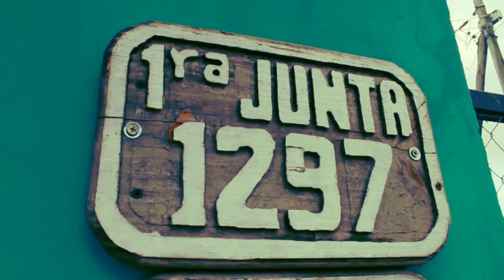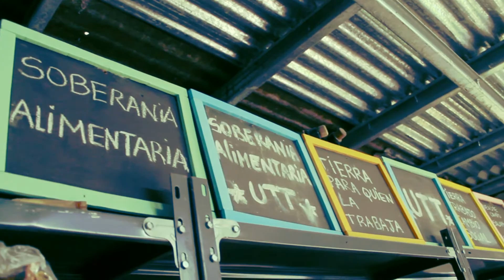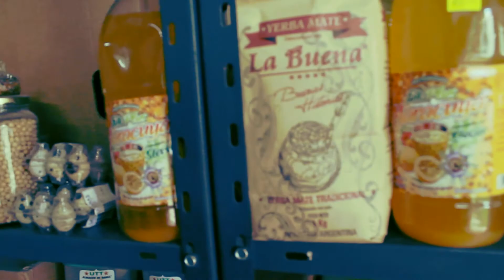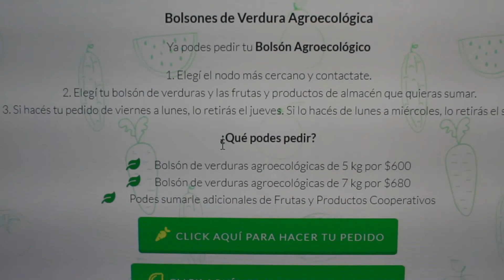Visitamos UTT y conocimos su historia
Este mini viaje familiar nos llevó a conocer a lxs compañerxs de UTT(Unión de Trabajadores de la Tierra).
Ale, una compañera desde ya varios años que trabaja en este magnífico proyecto, nos llevó mediante su relato a conocer como trabajan y se organizan, la manera que tienen de abordar la cuestión de género y los por qué de la manera de sembrar la tierra y producir.

Aquí les dejo el link de su página para que puedan visitarla y conocer detenidamente a su tiempo lo grandioso de esta iniciativa que ya está instalada.

Aquí les adjunto un poco de info sobre la LEY DE TIERRAS y lo que piden como sustancial para las personas que la trabajan y para todxs en general.

DENLE ME GUSTA
COMPARTAN

GRACIASSS